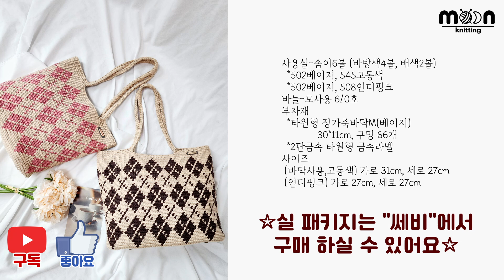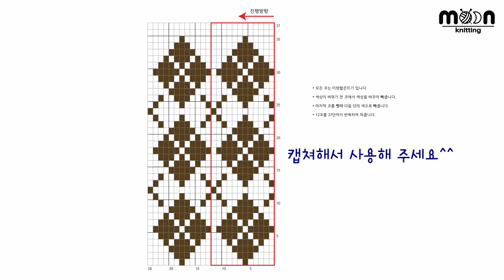[코바늘 가방]심플 아가일백♡쉬운 패턴의 아가일 쇼퍼백/도안발송 crochet bag/moonknitting/Argyle check shopper bag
안녕하세요! 문니팅 입니다.

이번엔 심플한 패턴으로 아가일 체크무늬 쇼퍼백을 떠보았어요^^
두가지 색 배색이라 처음 배색을 떠보시는분들도 도전해보시기 좋을거
같아요. 사이즈는 넉넉한 숄도백이구요. 사계절 다 이쁘게 드실수 있어요!
가방바닥을 사용해서 뜨는 방법과 뜨개로 뜨는 방법 둘다 설명해 드렸으니
마음에 드는 사이즈로 떠보시길 바래요^^

그럼 같이 한번 떠보실까요:)

사용실- 솜이6볼 (바탕색4볼, 배색2볼)
  *502베이지, 545고동색
  *502베이지, 508인디핑크
부자재-*타원형 징가죽바닥M(베이지)
             30*11cm, 구멍 66개
            *2단금속 타원형 금속라벨
바늘- 모사용 6/0호
사이즈
(바닥사용,고동색) 가로 31cm, 세로 27cm
(인디핑크) 가로 27cm, 세로 27cm

모두 행복한 뜨개 하세요♥